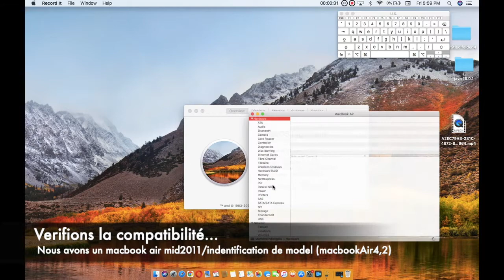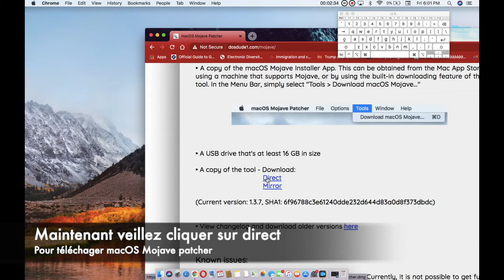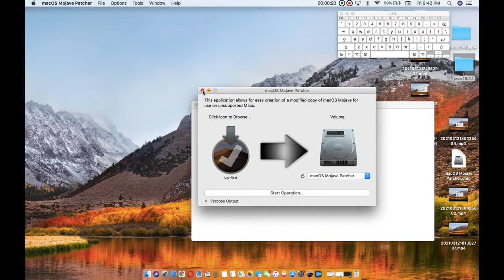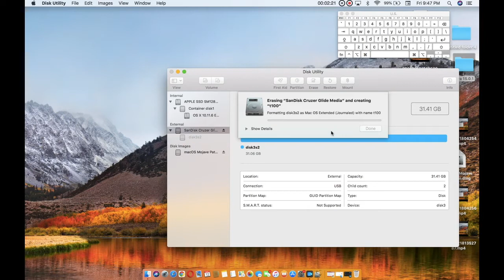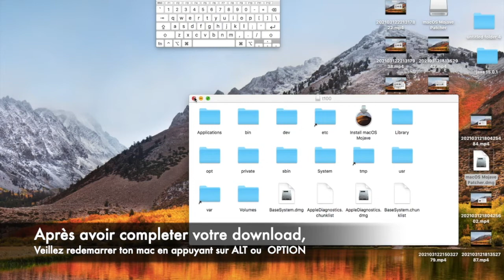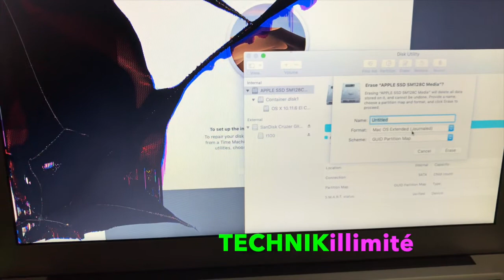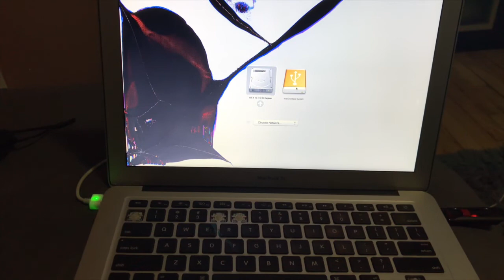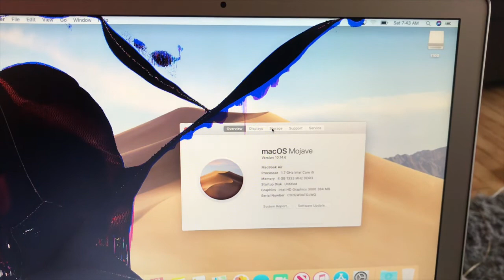Mojave Sur un Mac non-compatibles, Instal macOS Mojave on unsupported mac?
Comment installer macOS Mojave sur un macbook qui n'est pas compatible, How we can install macOS Mojave on an old macbook